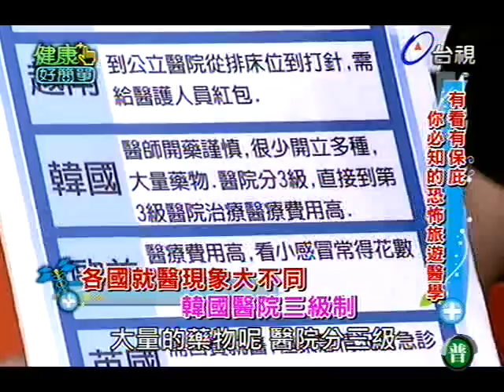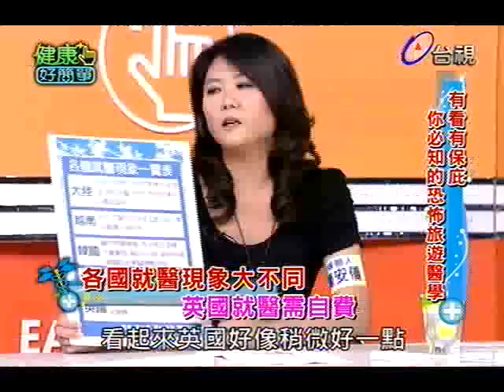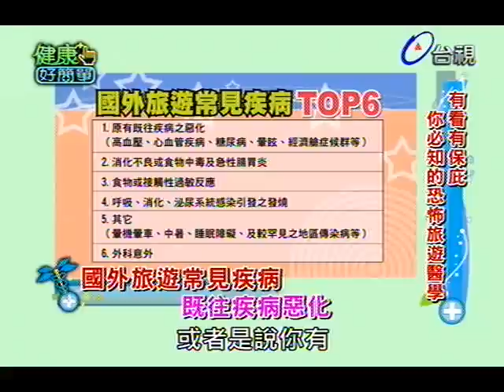健康好簡單 2012-12-25 pt.2/5 你必知的恐怖旅遊醫學